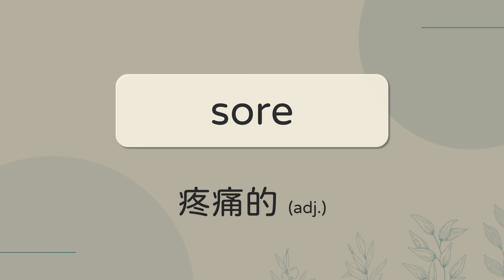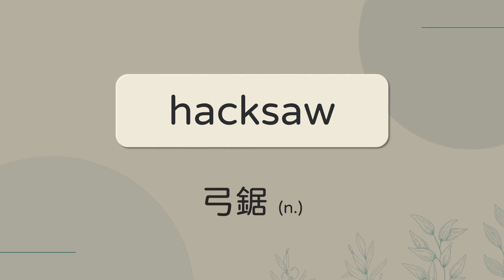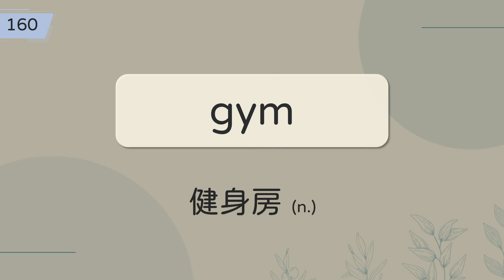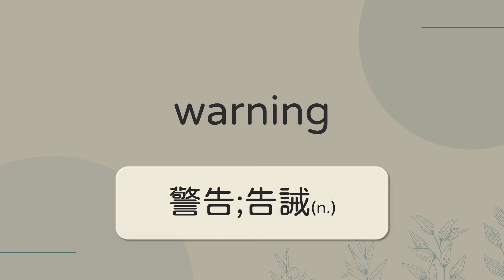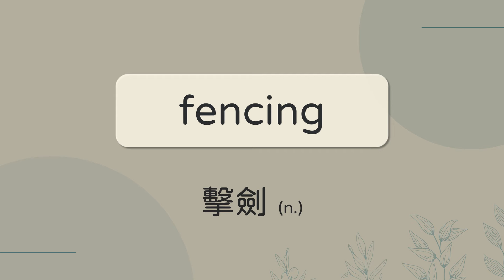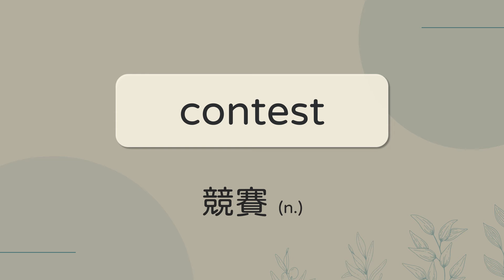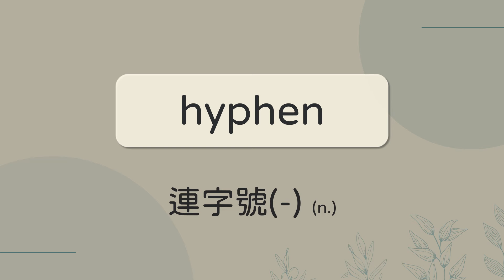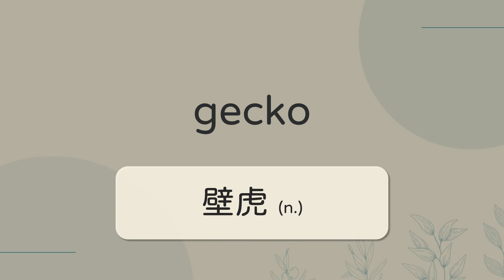零碎時間也能高效學習！快速掌握 500個實用英文單字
▶從生活中實用主題開始學英文單字

▶【英文聽一聽】  30組讀音相似容易混淆的英文單字快速學習 輕鬆加強英文能力